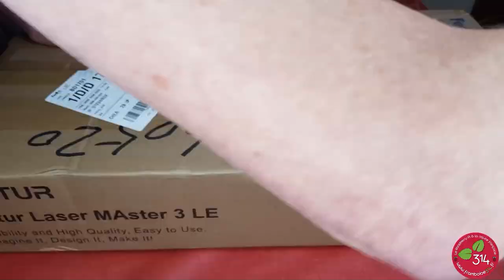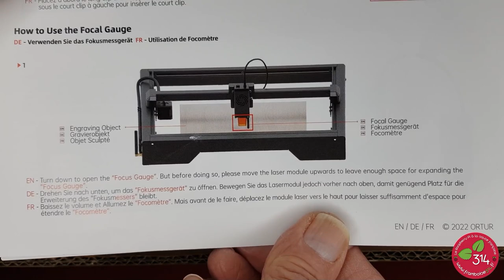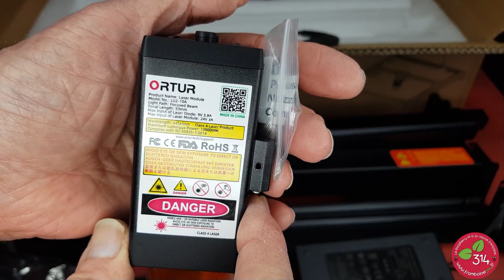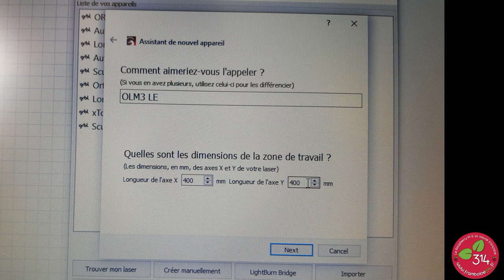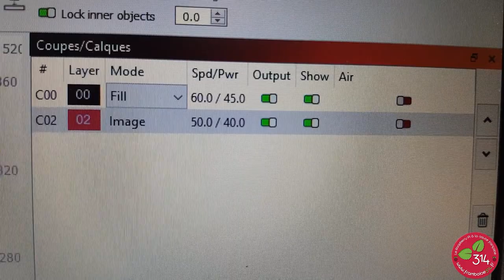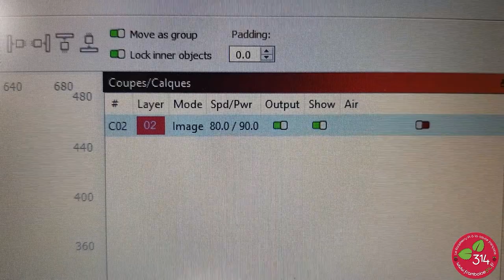Montage et essais du graveur Laser ORTUR LASER MASTER 3 LE - OLM3LE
Les graveurs Laser continuent leur évolution. Comme pour les imprimantes 3D on constate que les fabricants diversifient leur gamme en déclinant l'offre de départ en modèles PRO, ou Lite. Le fameux graveur Ortur Laser Master 3 s'est ainsi vu doté d'un OLM3-LE (Lite?) aux caractéristiques un peu moindres, tout comme son prix. Je vous présente ce nouveau modèle qui devrait intéresser les makers dans cet article.
Cette vidéo illustre un article paru sur le blog framboise314.fr :
00:10 Déballage
06:20 Montage de l'OLM3LE
13:07 Raccordement des câbles
17:40 Montage de la tête Laser
18:45 Essais de l'OLM3LE